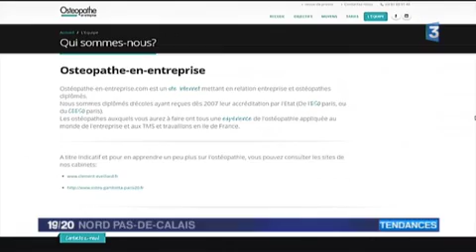OSTEO ENTREPRISE reportage France 3 Nord pas de calais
Reportage France 3 sur Osteo Entreprise, le spécialiste des consultations d'ostéopathie en entreprise. Les équipes des France 3 ont suivi Cynthia Hayek, dans l'entreprise Um Corporation. Des consultations d'ostéopathie et des formations sur les postures de travail sont organisées régulièrement dans l'entreprise pour lutter contre les douleurs au travail.